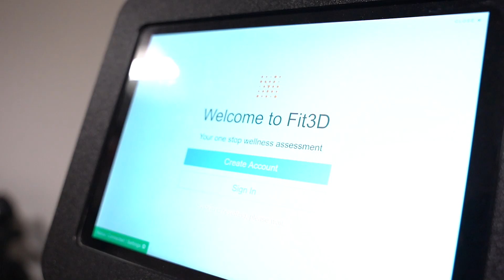National Locums Wellbeing Day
To kick off 2023 we headed over to National Locums to deliver a wellbeing day. We invited the staff to take a 3D body scan showing them their body composition and then delivered a seminar to help set their fitness path for the year ahead.